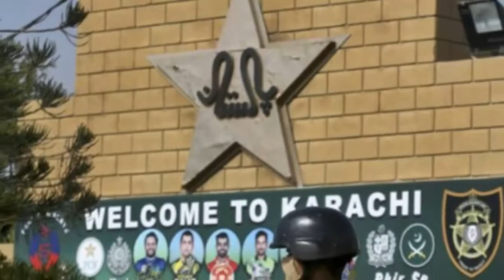pskistan vs sauth africa 1st test match//krachi match today//security pak vs sauth match.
security pakistan vs sauthafrica match today.

today karachi stadium match live.
pak vs sauth.
sauth vs pak live 1st test match.